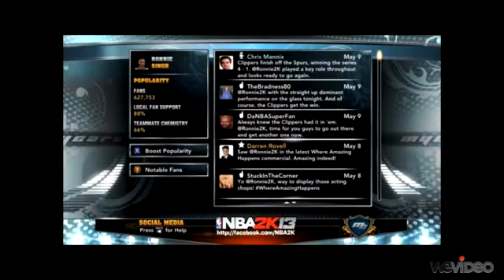NBA 2K13 My Player/My Player Improvments- The Best 2k Game Yet?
Ronnie2k bringing us some new nba 2k13 news ft. my player mode. From billboards to the press conferences to pregame rituals, this game has got it all!